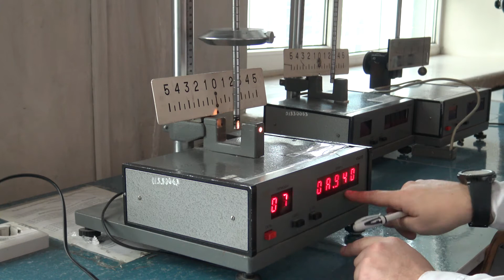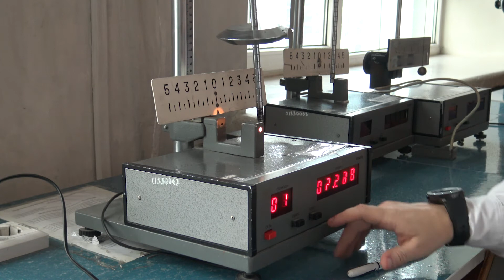Лабораторная работа №2 - "Физический маятник"